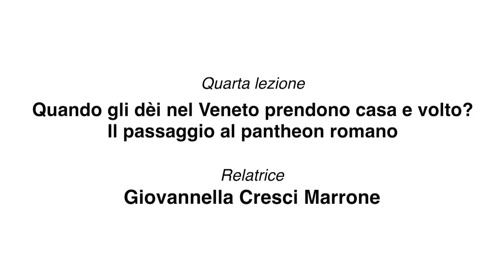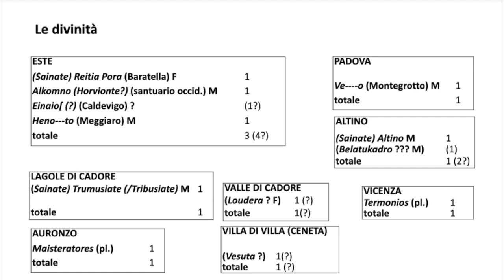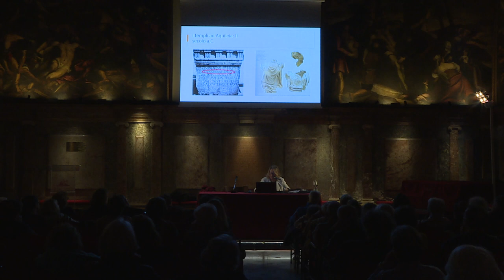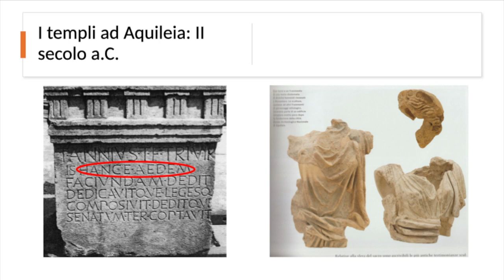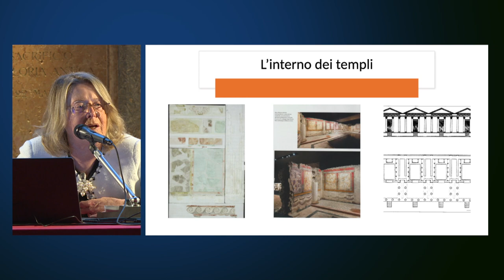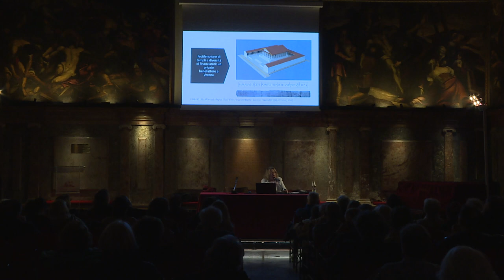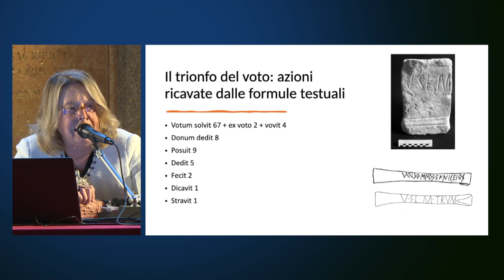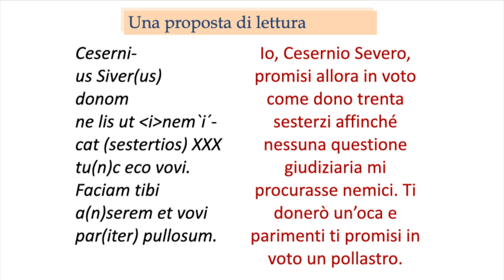Corso di Archeologia 2023 – IV lezione - Il passaggio al pantheon romano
Corso di Archeologia 2023 – II sacro nel Veneto antico: divinità e luoghi di culto

Quando gli dei nel Veneto prendono casa e volto? Il passaggio al pantheon romano

Relatrice:
Giovannella Cresci Marrone, Università Ca' Foscari Venezia

Introduce Margherita Tirelli